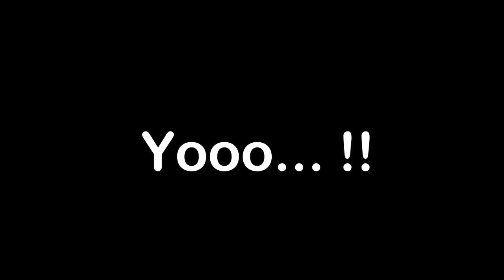Unboxing Lucky MISTERY BOX !!!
yyoooooo halo para tergeng apa kabar kalian sehat dong nah jadi di sini aku abis beli lucky mystery box aku penasaran banget isinya kalian juga pasti penasaran kan tapi sebelum mulai jangan lupa like komen and subscribe